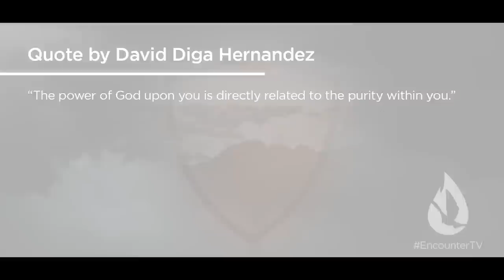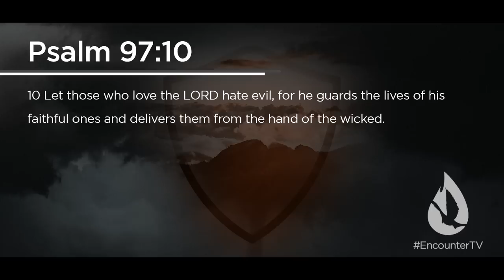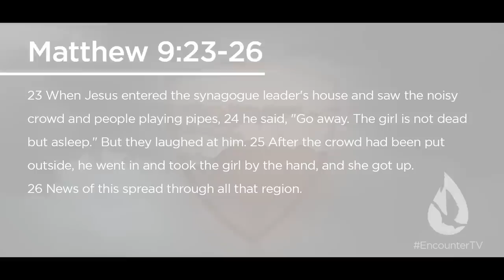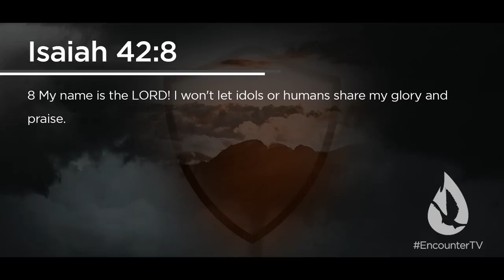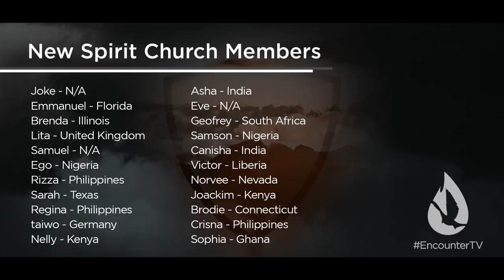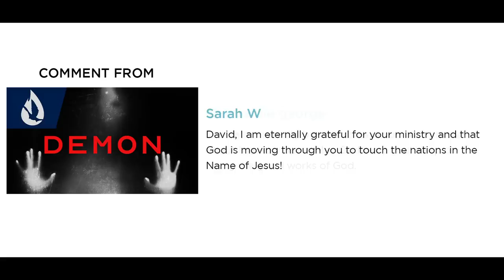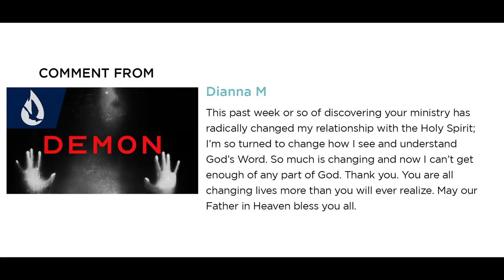How to Stir the Anointing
On this edition of Spirit Church, David Diga Hernandez teaches you how to avoid the things that weaken God's power on your life.